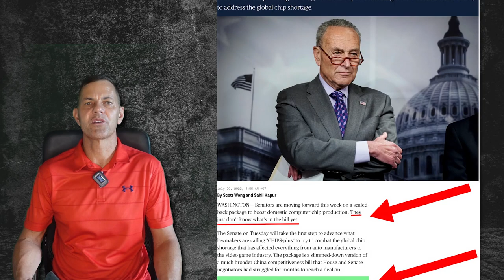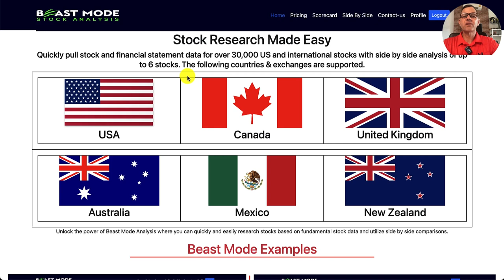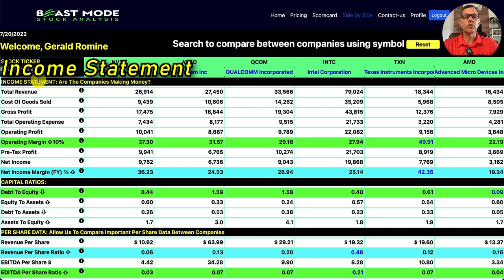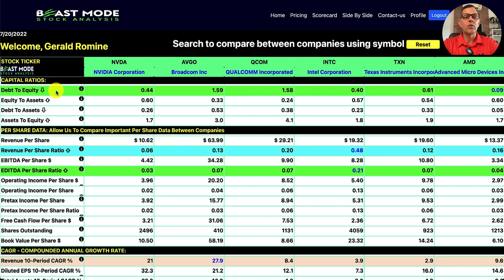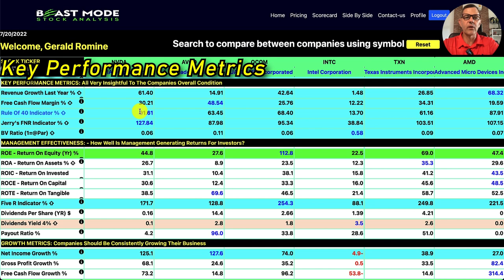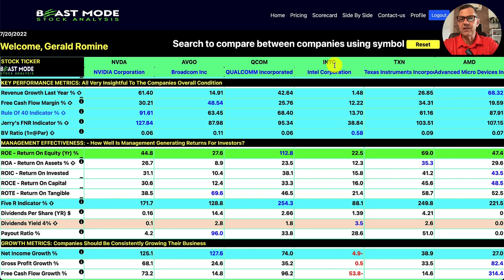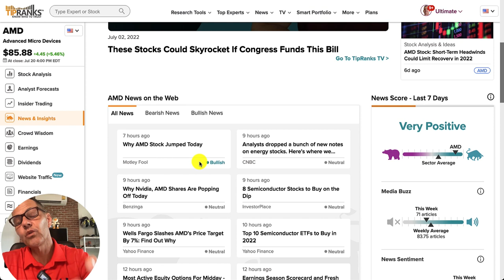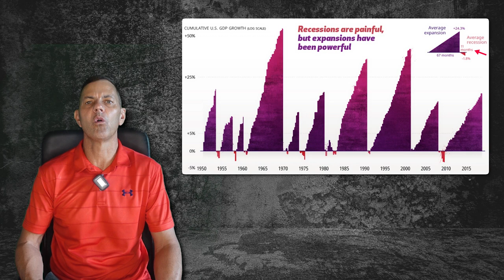Semiconductor Stocks Will Go Crazy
These 2 stocks are cheap and ready to rocket up!!

👍 Liking the videos you watch helps increase their reach on YouTube. Thank you.

FREE STUFF:
► Get Up to 5 Free Stocks on Moomoo when you deposit $1+ (valued up to $7,000):

STOCKS and CRYPTO COVERED IN THIS VIDEO:
NVDA Stock NVIDIA Corporation

00:00:00 Semiconductor stocks are gonna go CRAZY!
2:35 Stock Introductions
3:30 Income Statement
4:21 Debt To Equity
5:04 Balance Sheet
5:33 Key Performance Metrics
7:15 Growth Metrics
7:47 Tipranks Analysis
9:12 Conclusion
9:28 FREE Stock & FREE Crypto & Trading Indicators